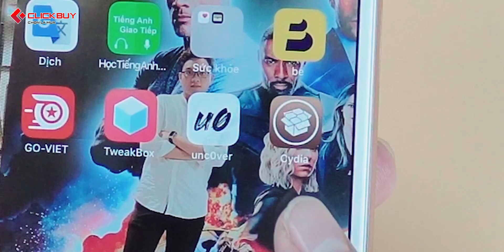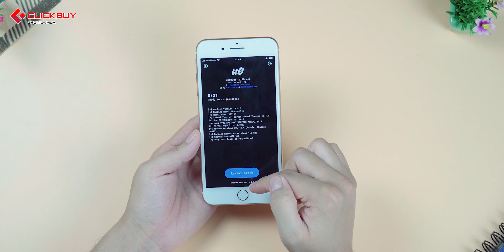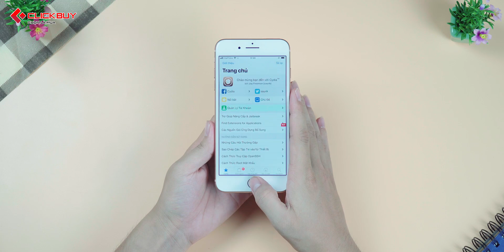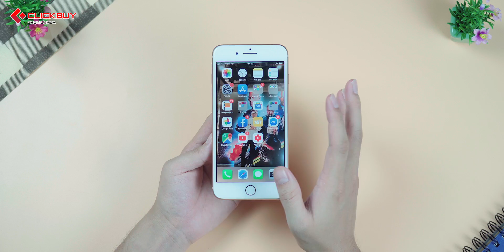Hướng dẫn Jailbreak iOS 12.4 đơn giản nhất trên iPhone 6s | 6s Plus | 7 | 8 | X